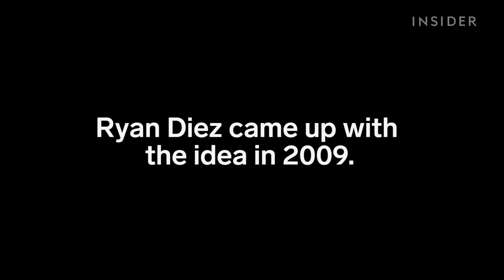You can now wash your dog with a hula hoop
This is the Woof Washer 360.